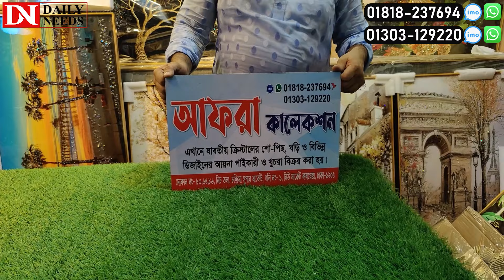ঘর সাজানোর দারুন সব মেটাল ওয়ালম্যাট || Wall Showpiece Price in bd 2024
83,65,86 Chandrima Super Market,
Ground Floor, (Near Dhaka Collage), Dhaka-1205

☘Allah Hafez☘

ওয়াল শোপিস,ঘর সাজানোর দারুন সব ওয়াল শোপিস,Wall Showpiece Price In BD,wall showpiece price in bd 2024,wall showpiece price in bd,wallmate price in Bangladesh 2024,Wall painting price bd,ঘর সাজানোর সুন্দর সব ওয়ালমেট দাম,ওয়াল পেইন্টিং কালেকশনের দাম,ওয়াল পেনটিং এর দাম,5d ও 3d ওয়ালমেটের দাম,ঘর সাজানোর সুন্দর সুন্দর wall-mate কালেকশন কিনুন,wallmate price,exclusive wallmate price,home decoration wallmate,wall painting,arfa collection,saiful express ltd,Dhaka,bd